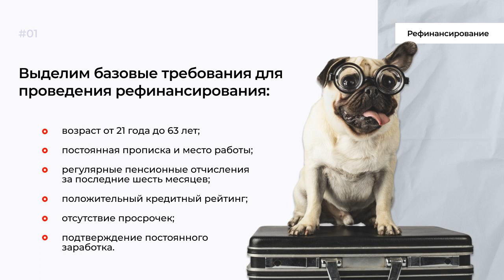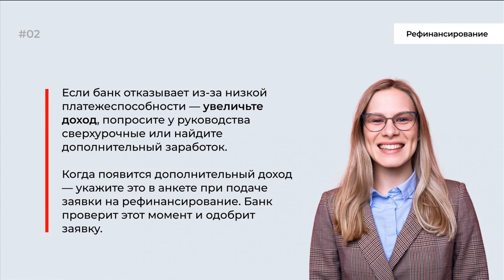Причины отказа в рефинансировании, которые скрывают банки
Отказ в рефинансировании: причины, о которых молчат банки. Почему банки отказывают в рефинансировании? Требования банков для рефинансирования. Причины отказа, о которых молчат банки. Банк отказывает в рефинансировании ипотеки. Что делать, если банк отказывает в рефинансировании? Коротко. почему банки отказывают в рефинансировании? Иногда в рефинансировании отказывают даже с положительной кредитной историей. Выяснили, почему так происходит и в каких случаях банки умалчивают о причинах отказа.